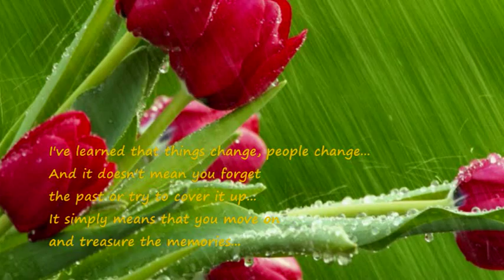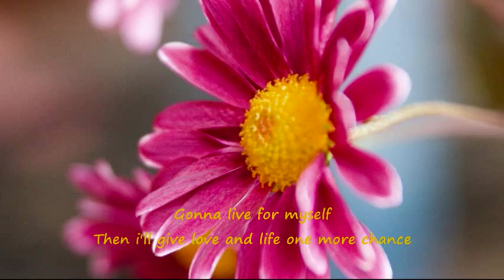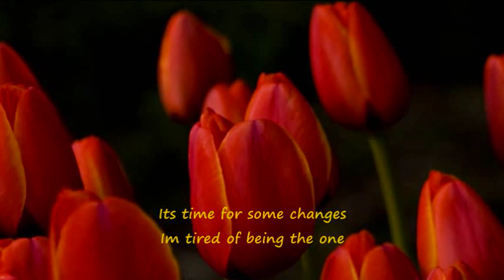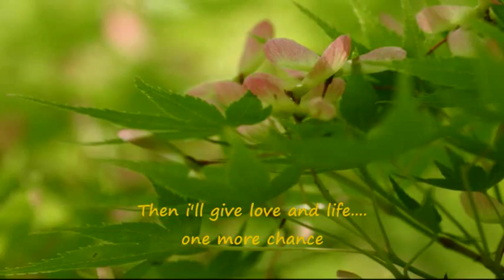Changes by Carla Martinez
Personal pick.